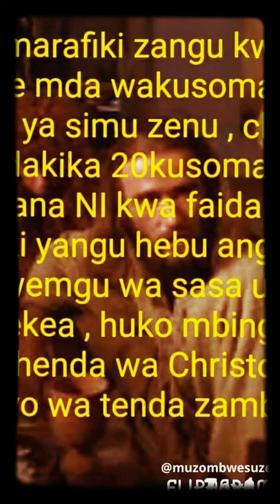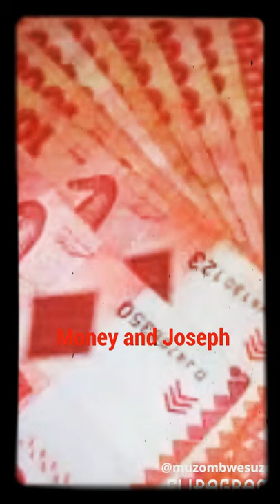Joseph ft rayvanny